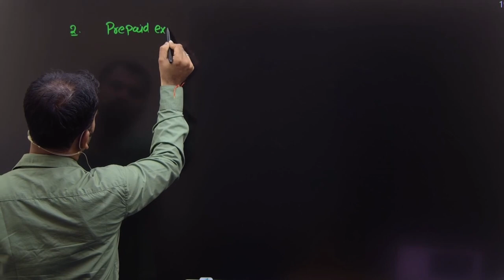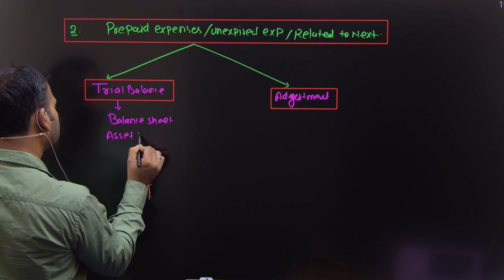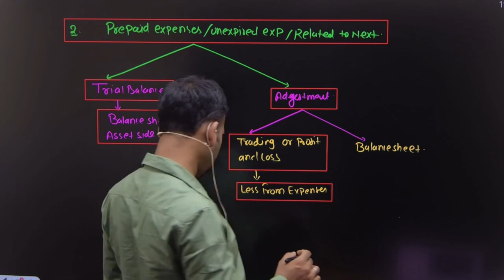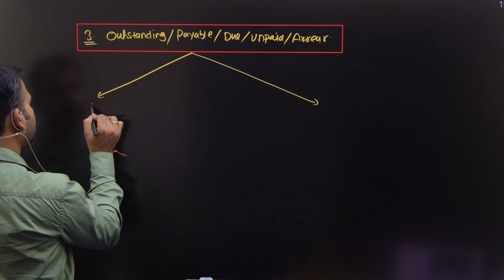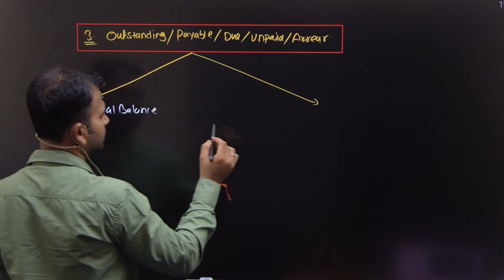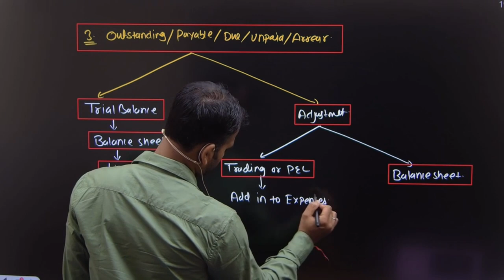Prepaid and outstanding expenses adjustment | Final account | Part 4 | Financial Account for bcom